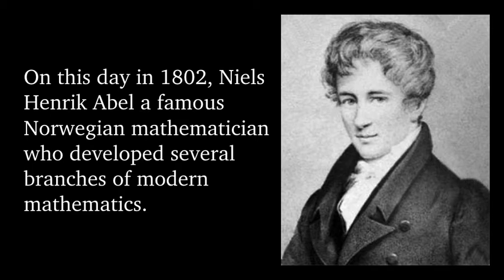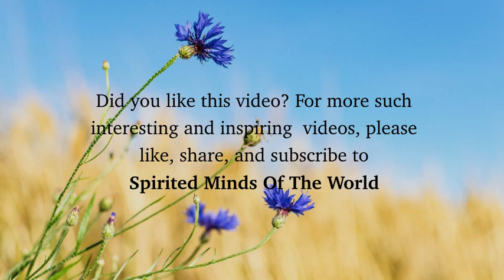History Of The Day! 5th August